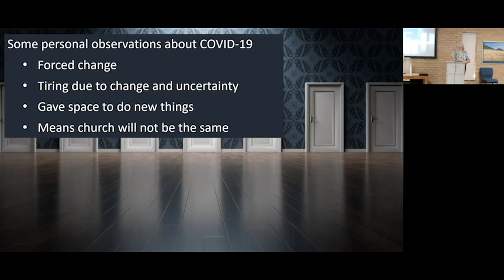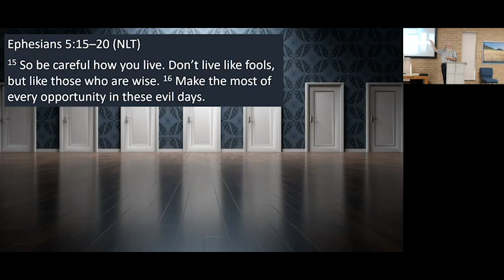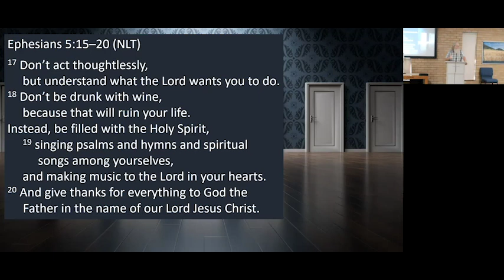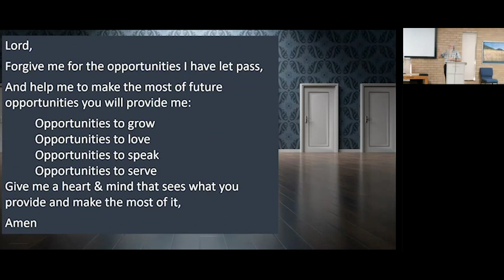Message: ‘ Freedom to Worship – Opportunity ’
Bible Readings:
Proverbs 4:20-27
Ephesians 5:15-20